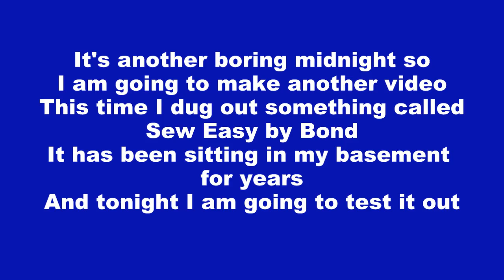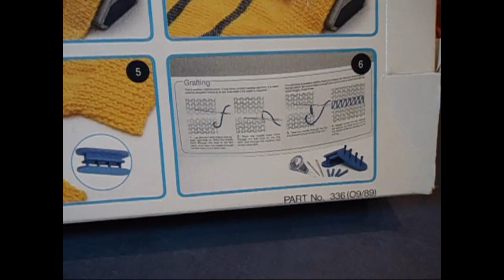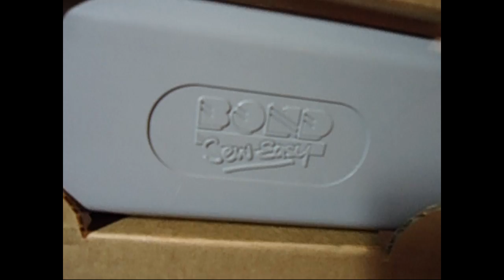Bond Sew Easy Seam Joining Accessory for Machine Knitting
This Sew Easy by Bond has been sitting in my basement for many years but I had never used it.  I was bored again tonight so I got it out and gave it a try.  The gadget was designed to do what Bond called "invisible seam".  I always finished my garments with mattress seams so I wanted to know if this gadget would help me become more efficient in doing so.

I didn't use the Bond ISM, instead, I used the Singer LK-150, a bit smaller in gauge but it's close enough.  I used worsted yarn so I set the stitch dial to 8.5.

It felt a bit awkward at first but it got a bit easier as I went on.  I am pretty sure things will go faster if I practice more and use the recommended invisible seam next time.  Overall, it's a rather fun gadget and I probably will use it when I knit my next sweater with the LK-150.